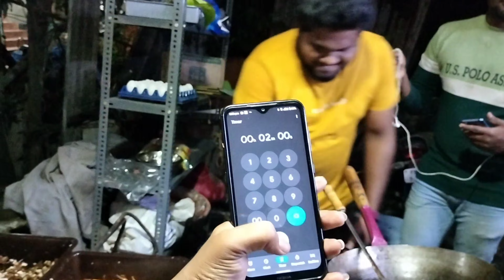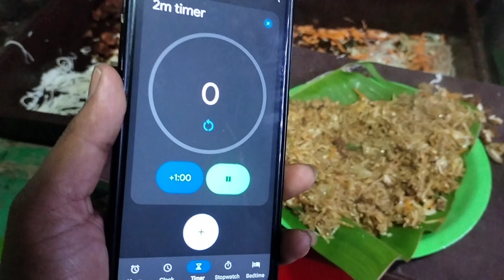🤩இரண்டு நிமிடத்தில் சிக்கன் ரைஸ்ஆ😮😮